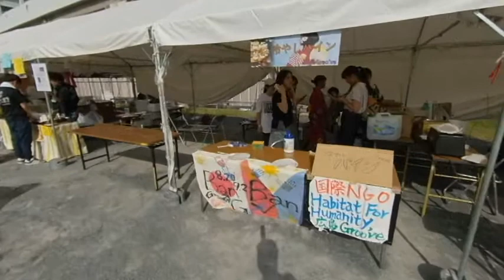Berjalan Ke Acara Bondance @Hiroshima City